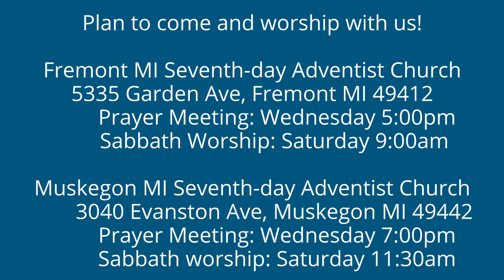To the Philippians 1:12-14 My Chains are in Christ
Paul wrote his letter to the Philippians from a situation of imprisonment. But his chains are in Christ and his imprisonment is his pulpit...